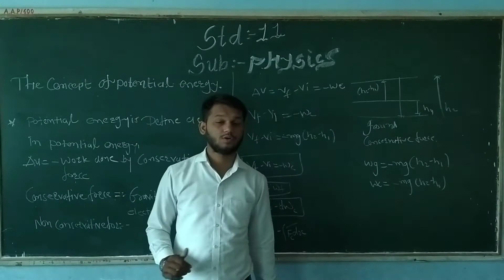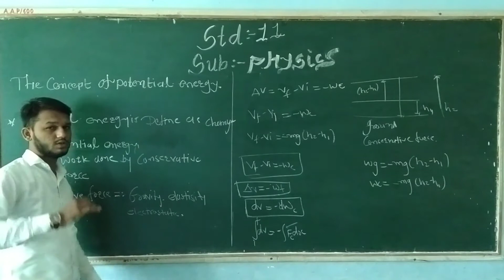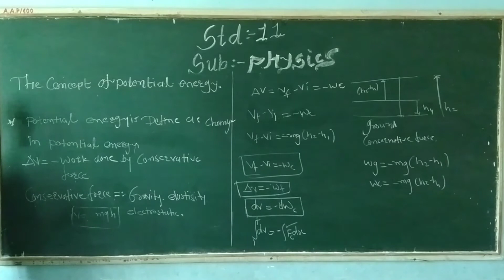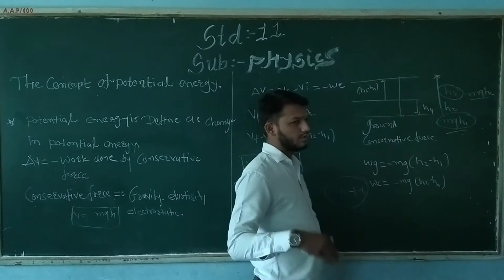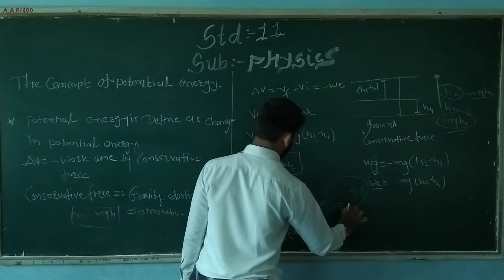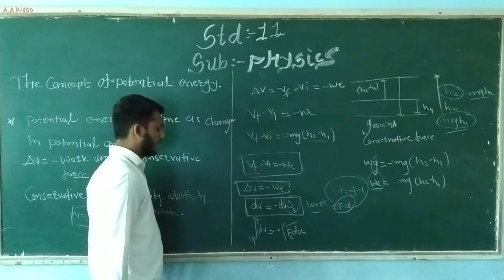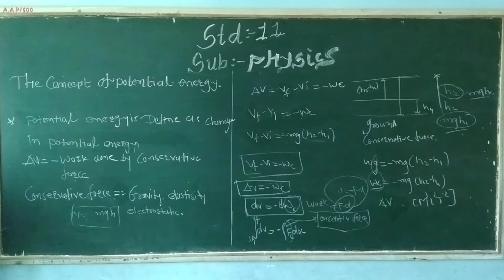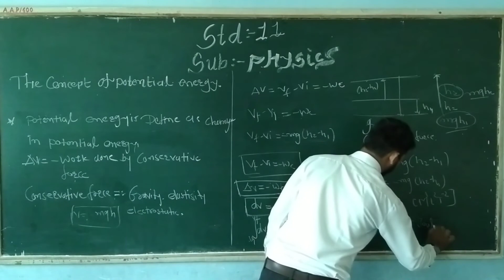the concept of potential energy class 11 Physics chapter 6